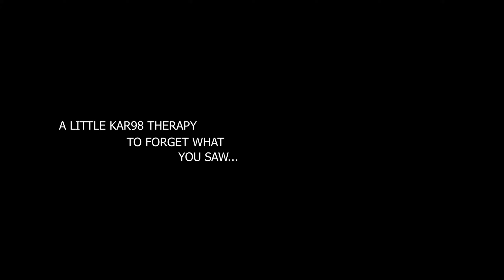I wish SP-R 208 (R700) wasn't broken (Modern Warfare Warzone)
A shit montage.